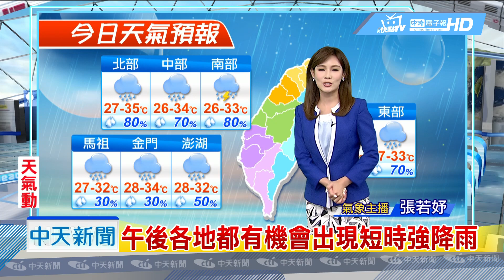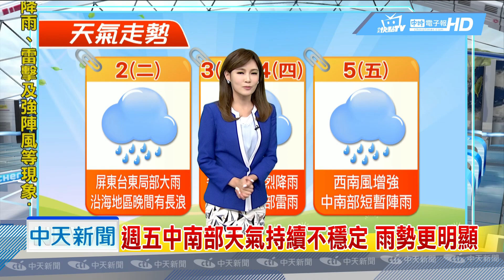20190702中天新聞 【氣象】南海低壓帶的暖濕空氣 將進入臺灣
南部及東半部，有機會出現短暫陣雨或雷雨，午後各地都有機會出現短時強降雨，週五中南部天氣持續不穩定，雨勢更明顯，環境風場偏南風，風速偏強，空品普遍較佳。